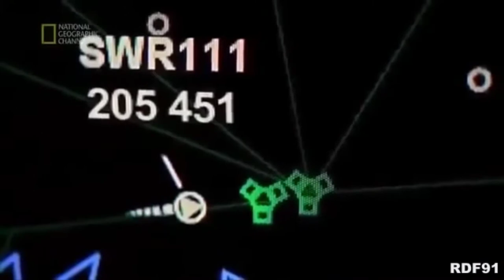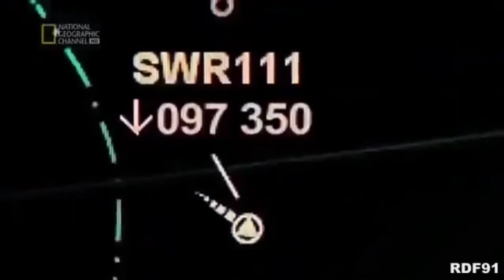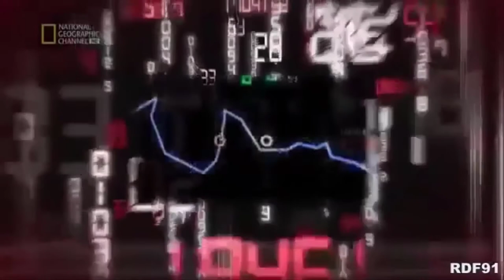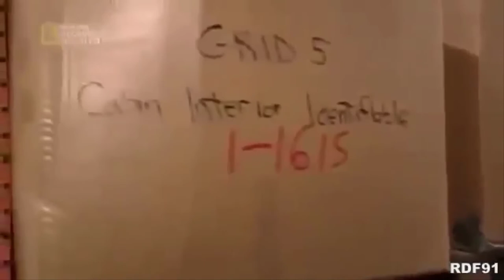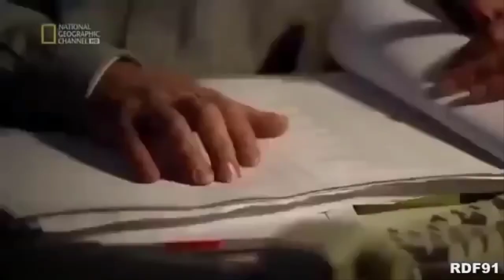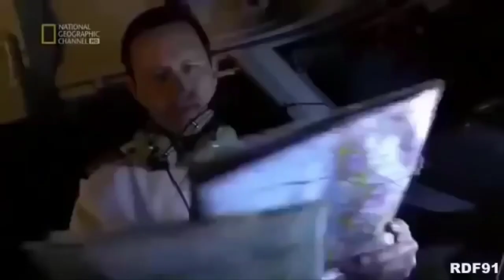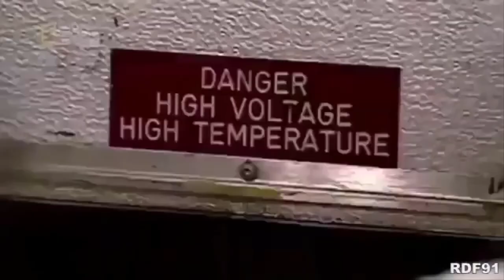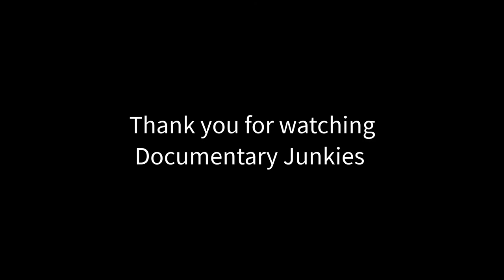Swissair Flight 111 Air Crash Investigation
Swissair Flight 111 was a scheduled international passenger flight from John F. Kennedy International Airport in New York City, United States, to Cointrin International Airport in Geneva, Switzerland. This flight was also a codeshare flight with Delta Air Lines.[2] On 2 September 1998, the McDonnell Douglas MD-11 performing this flight, registration HB-IWF, crashed into the Atlantic Ocean southwest of Halifax Stanfield International Airport at the entrance to St. Margarets Bay, Nova Scotia. The crash site was 8 kilometers (5 mi; 4 nmi) from shore, roughly equidistant from the tiny fishing and tourist communities of Peggy's Cove and Bayswater. All 229 passengers and crew on board the MD-11 were killed, making the crash the deadliest McDonnell Douglas MD-11 accident in aviation history.

Copyright:
Title: Swissair Flight 111 Air Crash Investigation